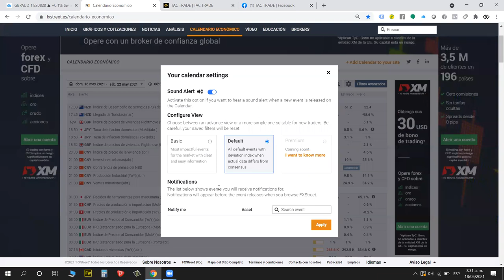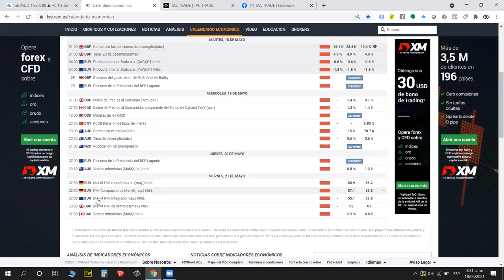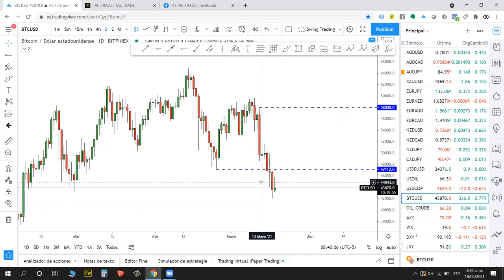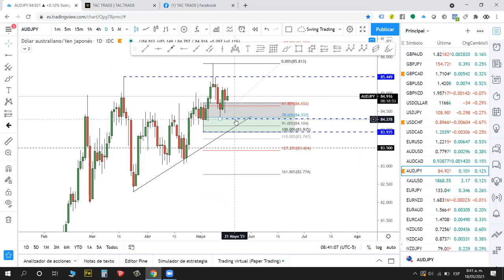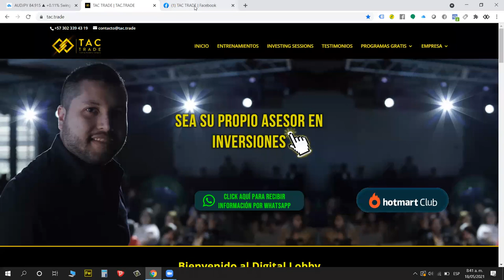Análisis Semana 18 Mayo 2021